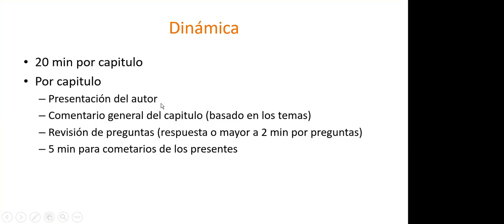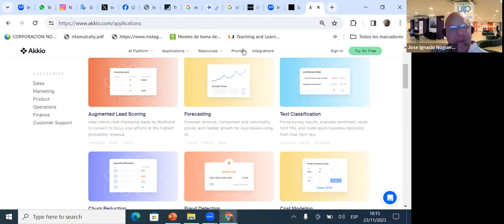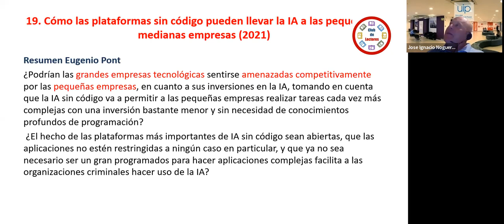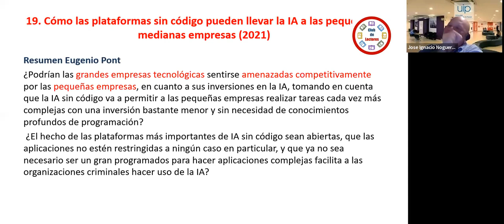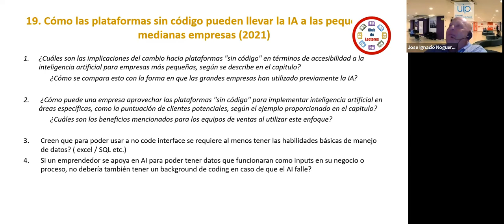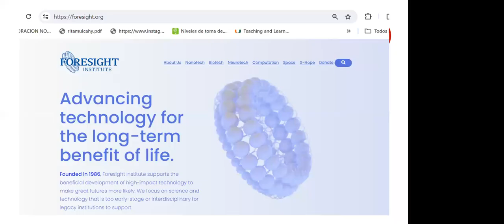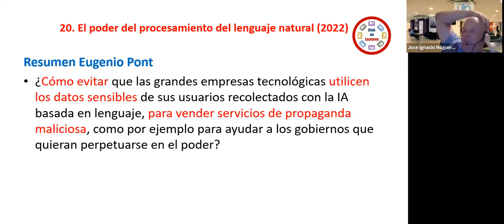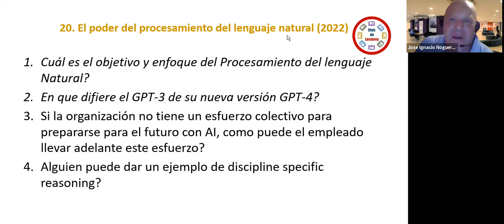HBR Guide to Basics AI for Manager. cap 19 y 20. Jornadas de reflexión.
23 de noviembre del 2023
19. Cómo las plataformas sin código pueden llevar la IA a las pequeñas y medianas empresas
20. El poder del procesamiento del lenguaje natural